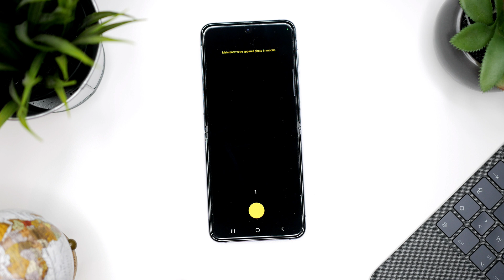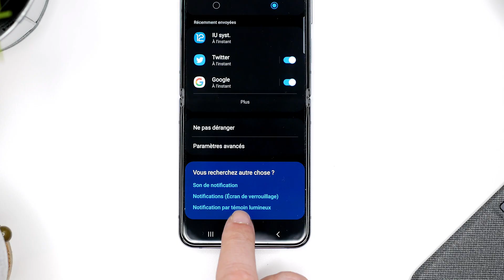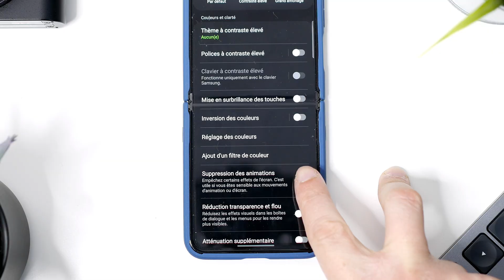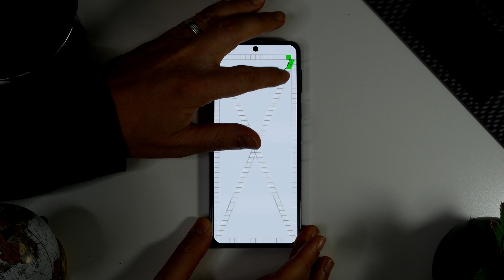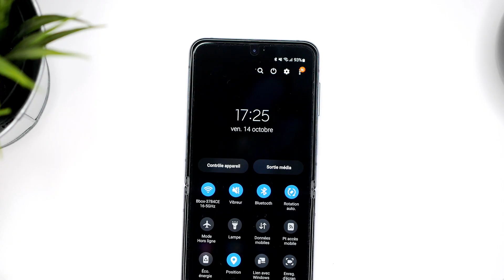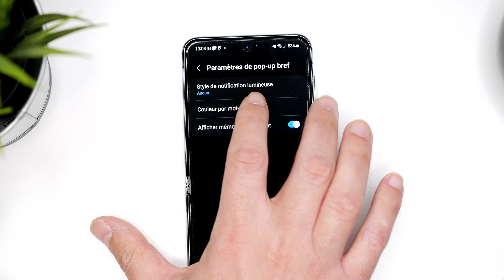9 Astuces Pour Améliorer votre Samsung Galaxy en 2024 !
Voici 9 astuces et fonctionnalités pour les smartphones Samsung Galaxy.
Cette vidéo est conçue pour tous les utilisateurs de smartphones Samsung, qu'ils soient débutants ou experts, mais aussi pour ceux qui s'y intéressent. J'ai rassemblé une série d'astuces et de conseils pratiques pour vous aider à tirer le meilleur parti de votre appareil.pour exploiter tout le potentiel de votre smartphone Samsung. Que vous souhaitiez améliorer votre productivité, enrichir votre expérience multimédia ou simplement découvrir de nouvelles fonctionnalités, vous êtes au bon endroit.

📌 Me suivre :

📌 Les infos et liens utiles:

📌Quelques tutos, tests et dossiers:

📌 Sommaire de la vidéo :

➡️00:00 Intro

Kulture ChroniK